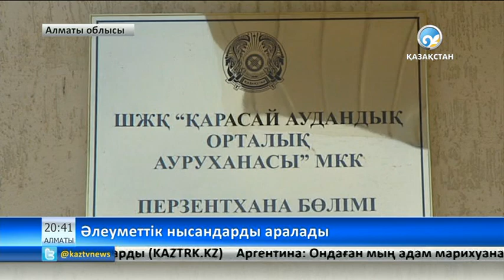Серік Үмбетов Алматы облысындағы әлеуметтік нысандарды аралады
Депутат «Асыл арман» тұрғын үй кешенінің сапасымен танысты. .